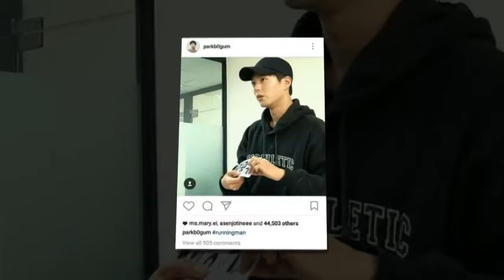park bo gum LOVE kim yoo jung FIRSTLOVE FIRSTKISS💜💫💜💜💫 — feeling in love.